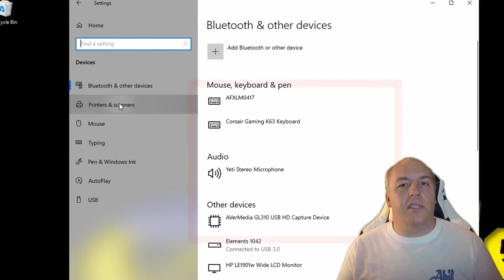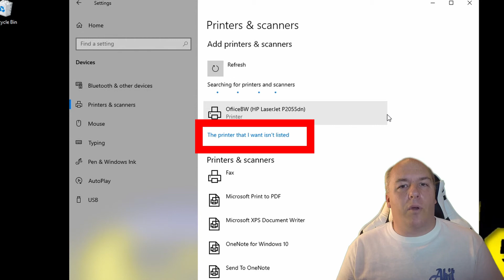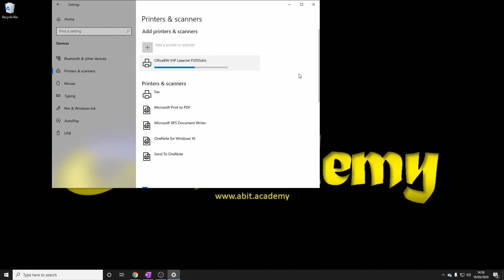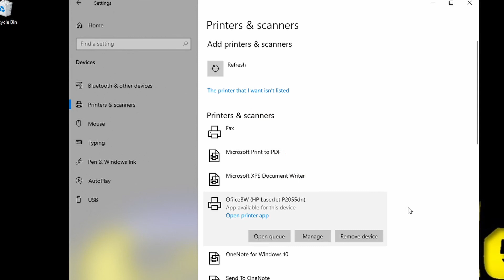Installing a Printer, Lesson 3.5 ECDL/ICDL Module 1, Computer essentials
Module 1: Computers and Devices, In this lesson I show you how to install a printer on Windows 10, we look at how to get Window 10 to search for a new printer and the steps involved in setting a new printer up. I then show you how to remove a printer from Windows 10.

This lesson is part of a full course covering all of the exam objectives for the ECDL/ICDL Module 1: Computers and Devices, the full course playlist can be found here:

ECDL/ICDL is the world's leading computer skills certificate. The ECDL/ICDL programme defines the skills and competencies necessary to use a computer and common computer applications.

2.5-4% Daily Interest with just 5 clicks
Turn $100 into $200 in just 20 days
Turn £100 into $1000 in just 60 days